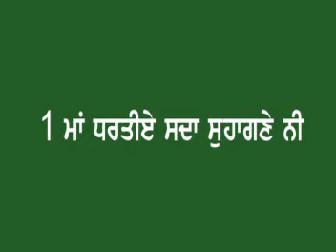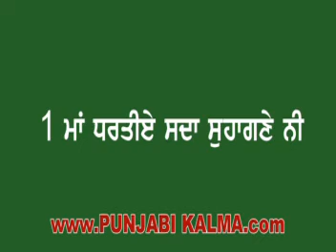Sant Ram Udasi - Original Voice- Song 1 Punjabi Kalma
Original Voice of Late Sant Ram Udasi
ਮਾਂ ਧਰਤੀਏ ਸਦਾ ਸੁਹਾਗਣੇ ਨੀ,
ਮੇਰੇ ਯਾਰਾਂ ਨੂੰ ਜਨਮ ਨਾ ਦੇਈਂ ਉੱਥੇ ।

ਜੀਹਦੇ ਨਰਮੇ ਕਪਾਹਾਂ ਦੇ ਵਿਚ ਮੇਰੀ,
ਮਾਂ ਮਰਗੀ ਕਿਰਤਾਂ ਦੀ ਕੂਕ ਬਣ ਕੇ ।
ਜੀਹਦੇ ਟਿੱਬਿਆ ਅੰਦਰ ਹੈ ਬਾਪ ਮੇਰਾ,
ਰੁਲਿਆ ਪਿਆ ਏ ਰੇਤੇ ਦੀ ਹੂਕ ਬਣ ਕੇ ।

ਜਿੱਥੇ ਮਾਂ ਦੀ ਲਾਵਾਰਸ ਲਾਸ਼ ਉੱਤੇ,
ਬੈਠਾ ਬਾਲ ਕੋਈ ਨਹਿਰ ਵਿਚ ਜਾਏ ਤਰਦਾ ।
ਸਾਡੇ ਬੋਹਲਾਂ ਦੀ ਕਣਕ ਦਾ ਰੰਗ ਜਿੱਥੇ,
ਕਾਲੀ ਕੁਰਸੀ ਦੇ ਰੰਗ ਵਿਚ ਜਾਏ ਰਲਦਾ ।

ਜੀਹਦੇ ਸੋਹਣਿਆਂ ਸ਼ਹਿਰਾਂ ਦੀ ਸ਼ਾਨ ਮੂਹਰੇ,
ਝੁਕੇ ਪਏ ਨੇ ਪਿੰਡ ਕਮਾਨ ਵਾਂਗੂੰ ।
ਅਰਥਚਾਰਾ ਹੈ ਵੇਸਵਾ ਵਾਂਗ ਜਿਸ ਦਾ,
ਝੋਲੀ ਜੀਹਦੀ ਬੇਅਣਖੇ ਇਨਸਾਨ ਵਾਗੂੰ ।

ਜਿੱਥੇ ਖੂਨ ਹੈ ਮੇਰਿਆਂ ਵੀਰਿਆਂ ਦਾ,
ਵਿਛਿਆ ਸੜਕਾਂ 'ਤੇ ਹੱਕਾਂ ਦੀ ਲੁੱਕ ਬਣ ਕੇ ।
ਬੁੱਚੜਖਾਨਿਆਂ 'ਚੋ ਜਿੱਥੇ ਲੋਕ ਮੇਰੇ,
ਨਿੱਤਰ ਰਹੇ ਇਤਿਹਾਸ ਦੀ ਠੁੱਕ ਬਣ ਕੇ ।
ਮੇਰੇ ਯਾਰਾਂ ਨੂੰ ਜਨਮ ਤੂੰ ਦੇਈਂ ਉੱਥੇ ।

ਜੀਹਦੇ ਲੋਕਾਂ ਨੇ ਗੁਰੂ ਗੋਬਿੰਦ ਵਰਗਾ,
ਲੋਕ-ਝਿੜੀ ਦੇ ਵਿੱਚ ਲੁਕੋ ਲਿਆ ਹੈ ।
ਜੀਹਦੀ ਗੋਦ ਪੁੱਤਰਾਂ ਨਕਸਲਬਾੜੀਆਂ ਦਾ,
ਸੇਕ ਸਾਰਾ ਹੀ ਸੀਨੇ ਸਮੋ ਲਿਆ ਹੈ ।